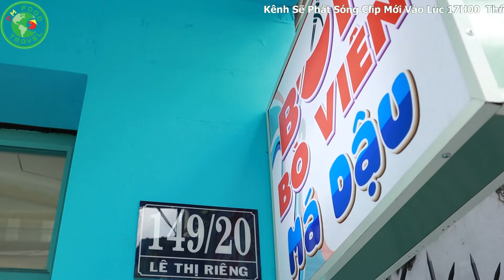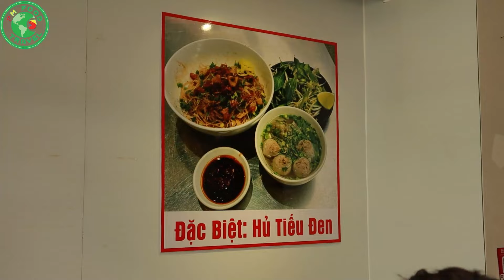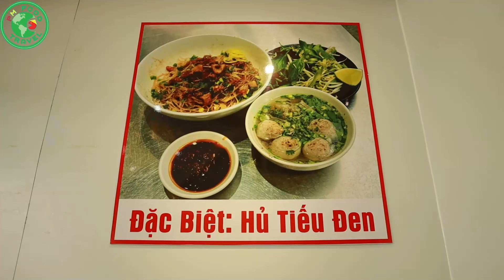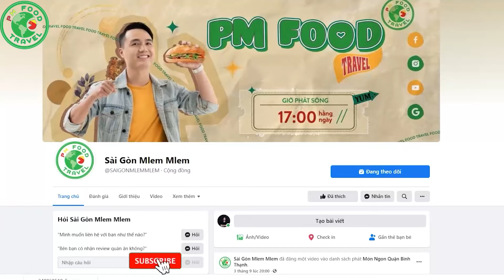Bún Bò Viên Má Dậu 45K Trứ Danh 60 Năm Khu Chợ Bến Thành Nay Phải Thu Mình Nơi Hẻm Vắng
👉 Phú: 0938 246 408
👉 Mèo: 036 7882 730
00:00 - Tóm Tắt Clip
00:38 - Intro Kênh
00:48 - Hướng Dẫn Đường Đi
02:01 - Chào Khán Giả
03:00 - Intro Quán
03:33 - Tìm Hiểu Quán
14:49 - Intro Món Ăn
15:11 - Ăn Bún Bò Viên
21:40 - Đánh Giá Món Ăn - Kết Thúc Clip
👍Các Món Ăn Vỉa Hè /2CcK0nM
👉Địa Chỉ: 149/20 Lê Thị Riêng, P. Phạm Ngũ Lão, Q. 1, SàI Gòn
👉Thời Gian: 06H00 - 09H00 , 11H00 - 20H00
- Nghỉ ngày rằm
👉Giá: 45K - 60K/Phần